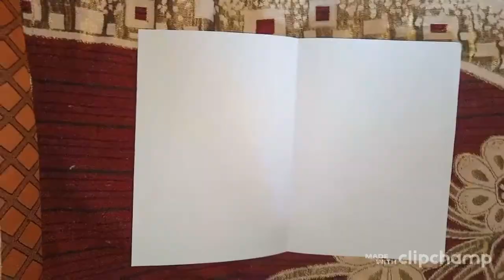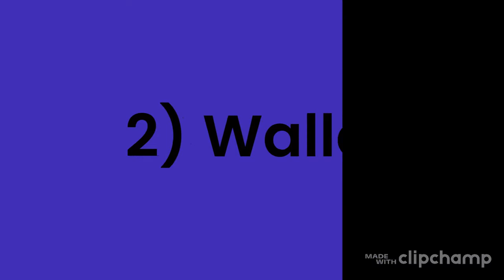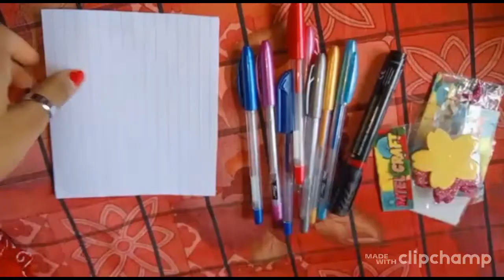3 last minute fathers day gift ideas